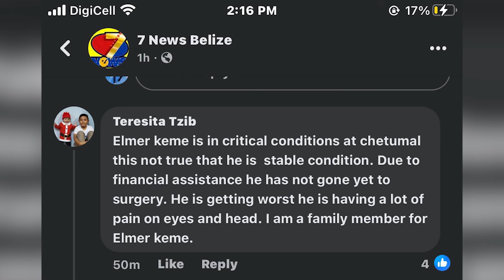Shot At Contraband Crossing; Chan Chen Man In Critical Condition